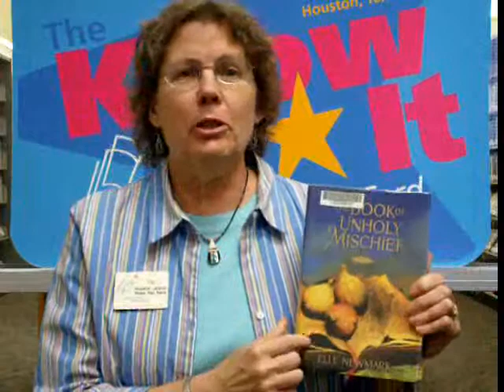ReaderNation Reel Review: The Book of Unholy Mischief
Val reviews "The Book of Unholy Mischief" by Elle Newmark